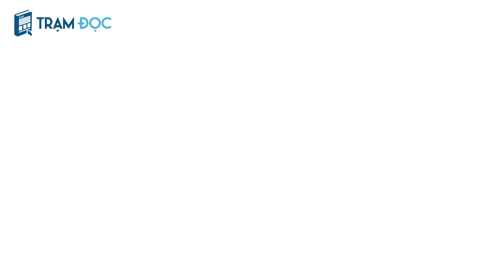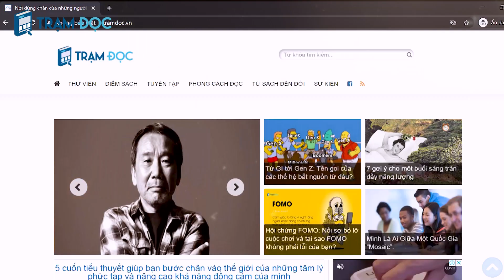Lời khuyên của Machiavelli dành cho những thánh nhân | Điền Nguyên | Trạm Đọc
Niccolo Machiavelli, là một triết gia, một nhà tư duy chính trị người Florence sống vào thế kỷ 16. Ông ta được biết đến như một người đưa ra những lời khuyên đầy ma lực dành cho các “thánh nhân” - những kẻ tốt bụng dường nhưng không có khả năng để tiến xa trong cuộc sống. Và Trạm Nghiền ngẫm hôm nay muốn cùng bạn xem xét những lời khuyên mà Machiavelli từng nhắn gửi cho những "thánh nhân" như thế nào nhé.

Giọng đọc: Hoàng Ngân
Editor: Sang Sói